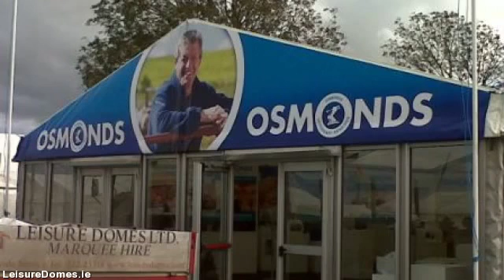LeisureDomes.com - marquee hire in limerick - 022 23318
Leisure Domes is the premier marquee hire company in Buttevant, Co. limerick and servicing all  areas throughout limerick. Supplying personalised marquee hire solutions for all occasions from a  sophisticated wedding, to the biggest corporate function to more distinctive of private events.

Through 4 generations as well as well over a century experience within the marquee hire industry, Managing  Director Gerald Fitzgibbon and his team combine their expertise & know-how with a trusted  reputation for quality and remarkable levels of customer service developed over decades.

Our purpose is for your occasion to be the very best so we arrange to meet you early on in the planning  process to discuss your needs in detail. In this way we make sure you  receive the marquee you desire at the  very best rate.

For everybody who is planning a particular event, an important social or business occasion or a wedding, Leisure  Domes can give you a unique venue in the location of your choice, at any time of the year.

We rent a choice of marquee sizes suitable for exhibitions, corporate hospitality, music festivals,  country shows, private parties, product launches & weddings.